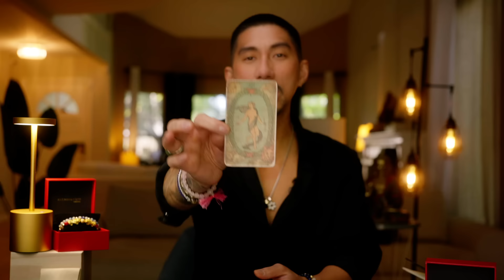Sagittarius 😩 Runner and Chaser But Whose Chasing? May 2024 Tarot Reading